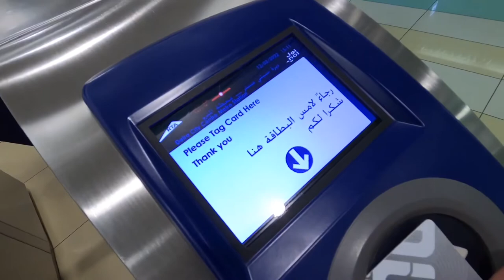Episode 15 - Apeng Daldal | Raw Vlog na walang kwenta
Sinasanay ko lang mag salita sa madaming tao😅